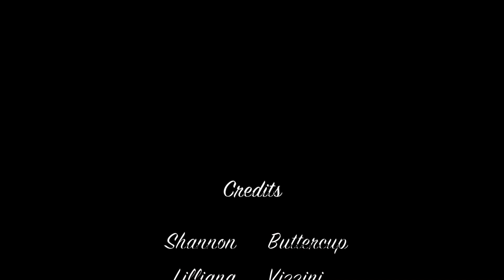Buttercup Captured Scene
Vizzini, Inigo and Fezzik stop to ask Princess Buttercup for directions, but their intentions are npt so innocnent.